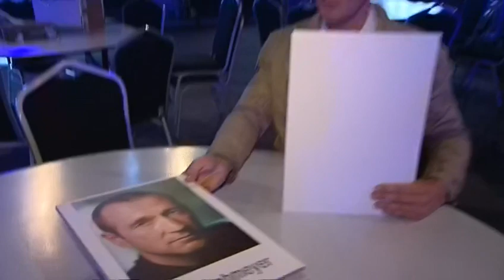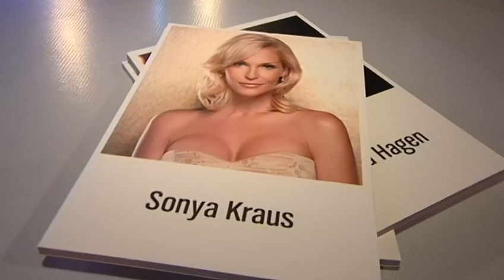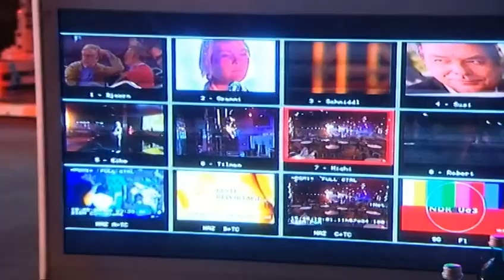DIE MACHER BEIM DEUTSCHEN RADIOPREIS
Mehr Infos zum Deutschen Radiopreis gibts auf regenbogen.de